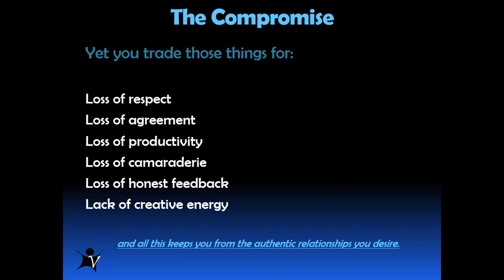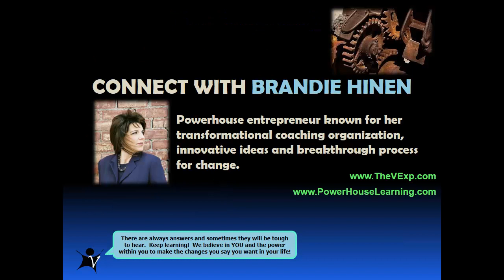#17 Why we don't stand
Although we seek things in our lives, and may have ambition, sometimes there are hidden thoughts and emotions that hold us back from achieving our hopes and dreams.  Find out how to overcome them in this short piece.

Part of 28 Powerful Life Principles that you can apply to work life as well.

to learn more about how we help individuals and organizations achieve their highest potential!